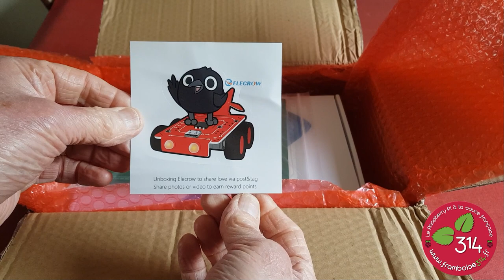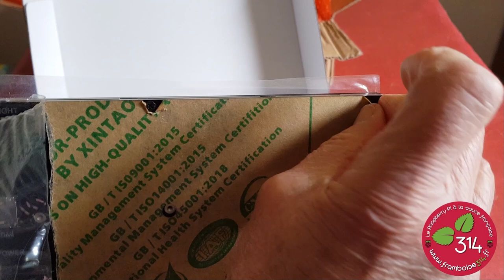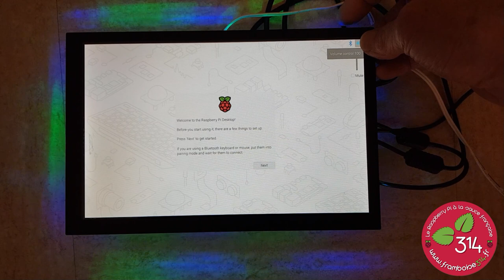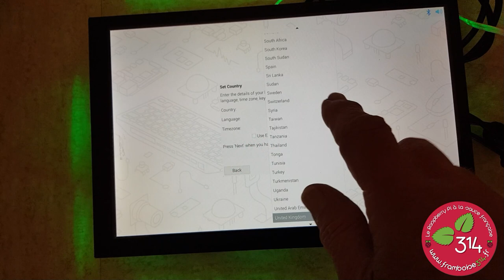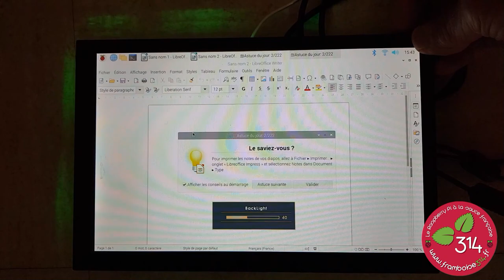Écran HDMI LCD IPS Meteor 10 pouces tactile capacitif - Animation LED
J'ai reçu de chez Elecrow cet écran IPS qui est équipé d'une prise HDMI. La compatibilité est assurée avec toutes les machines munies d'une sortie HDMI (PC Windows, Linux, Mac, Raspberry, Beaglebone, Jetson Nano, Consoles de jeu PS3, PS4, Switch...). La grande plage de visibilité permet d'envisager des applications domotiques, mais aussi l'utilisation comme écran principal pour un Pi400 par exemple. On pourra aussi "sauver" des ordinateurs portables dont l'écran a rendu l'âme sans se poser trop de questions.